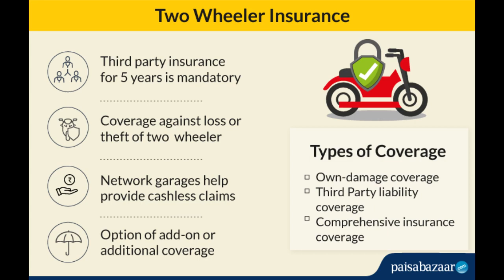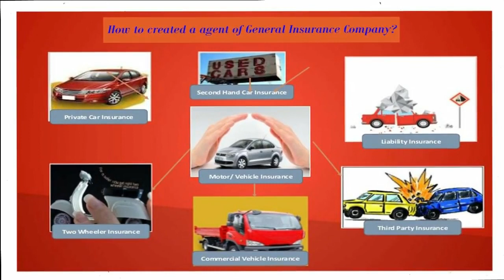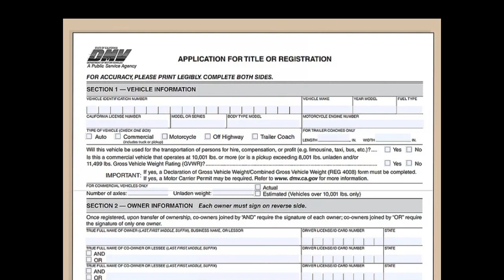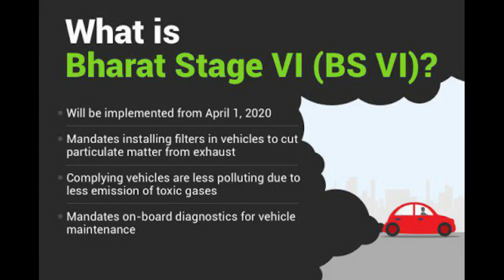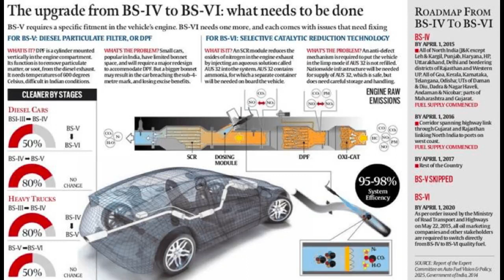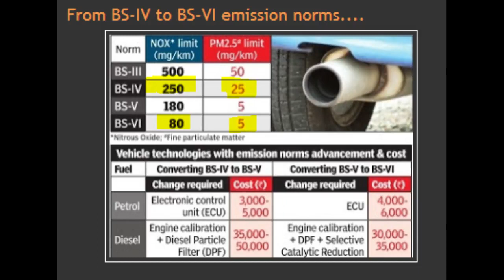MotorBike Insurance / Car Insurance | Bike Insurance | Car/Bike Registration | BS 4 vs BS 6 Petrol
What Are the Benefits of Two Wheeler Insurance?
Online two wheeler insurance policy ensures maximum protection for your motorcycle. Here are some of the best benefits you can avail against two wheeler insurance renewal online.

• Two wheeler insurance policies cover the damages resulting from various natural and manmade calamities and will also compensate in case of death of the rider-owner.

• When you renew bike insurance online on time you no longer have to worry about the legal liabilities in case of accidents involving your two wheeler.

• You don’t have to pay from your pocket in case of any damage to your two wheeler. Your online two wheeler insurance policy will take care of all such expenses.

• You will be entitled to avail such discounts like No Claim Bonus (NCB) if you have two wheeler policy. This NCB is applicable when you renew bike insurance.

• The objective of an ideal two wheeler insurance plan is to provide you widespread protection through worry-free rides.

• Enjoy the benefits of cashless garage facility under two wheeler insurance policy. In case your two wheeler needs a repairing, visit the cashless garage registered with your insurer so you don’t have to pay upfront for the damages.

• You can easily buy two wheeler insurance policy online without any hassle. Nowadays almost all the insurance companies in India allow you to buy two wheeler insurance through their online portal. You can choose from a number of bike insurance companies online as well.

Top Vehicle Insurance Comapanies
1. ICICI Lombard General Insurance Company Limited
​2. Bajaj Allianz General Insurance Company Limited
3. Tata AIG General Insurance Company Limited
4. HDFC ERGO General Insurance Company Limited
5. The New India Assurance Co. Ltd.
6. The Oriental Insurance Co. Ltd.
7. Bharti AXA General Insurance Company Ltd.
8. United India Insurance Co. Ltd.
9. Reliance General Insurance Company
10. Universal Sompo General Insurance Company Limited

The BS6-compliant petrol engines are designed and developed to treat pollutants after the combustion process, as the exhaust treatment system helps in trapping pollutants like NOx and PM. As for the BS6-compliant diesel engines, OEMs are working on an enhanced combustion chamber design with a clean fuel injector system that will in turn ease the process. This will help in finer atomisation of fuel thereby resulting in considerable improvement in the entire combustion process. The BS6 fuel has sulphur content equal to 10mg/kg while the BS4 grade fuel has sulphur content equal to 50mg/kg. Lesser sulphur content automatically means greener and cleaner fuel quality as it reduces the emission of harmful pollutants like carbon monoxide, nitrogen oxides and hydrocarbons.

Can BS6 vehicles run on BS4 fuel?

The BS6-compliant petrol cars will optimally run on BS6 fuel. That said, the new petrol engines can also run safely on BS4 fuel. Currently, BS6 petrol is available only in Agra and Delhi NCR regions. However, the BS6 diesel engine can only run on BS6 fuel, as the higher sulphur content in BS4 grade fuels can impact the catalytic action in BS6 engine that feature an enhanced combustion chamber. The BS6 diesel and petrol is expected to be available across the country from 1 April 2020.

Can BS4 vehicles run on BS6 fuel?

Now, moving on to the BS4 petrol vehicles, these vehicles are compatible with BS6 petrol due to minimal differences in terms of chemical properties. However, the diesel BS4 engine is likely to have long term implications with BS6 diesel. This can be attributed to the low sulphur content in BS6 diesel which is expected to affect the chemical lubrication process of the injectors and the BS4 diesel engine is likely to show signs of internal wear and tear in long term. The disrupted fuel flow pattern is likely to cause incorrect/incomplete combustion thereby causing an increase in the emission levels.